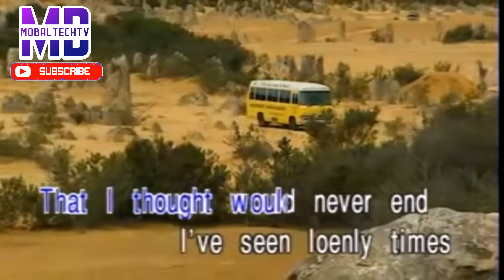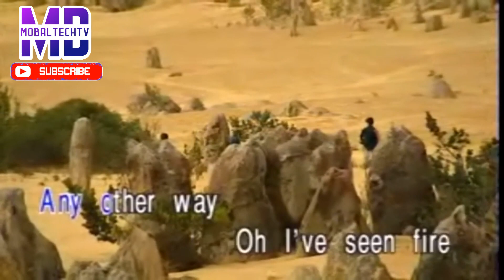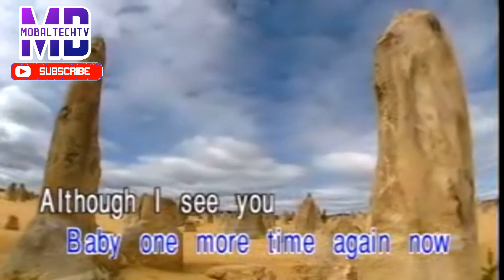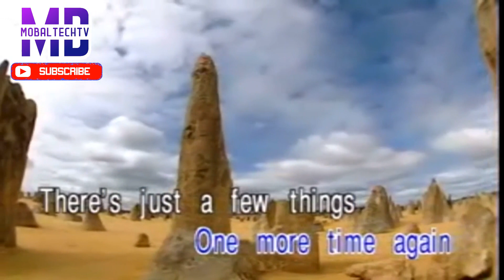FIRE & RAIN M KARAOKE By : James Taylor